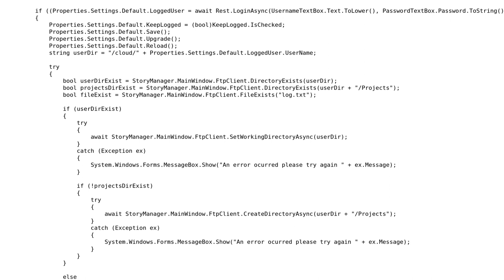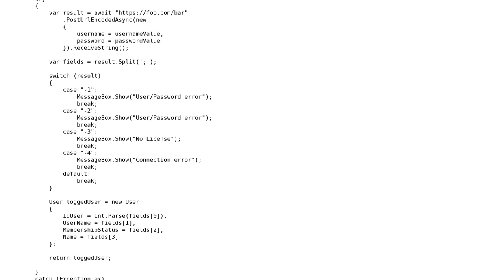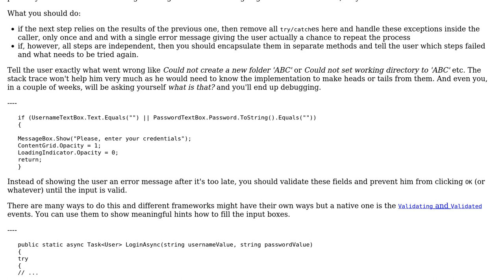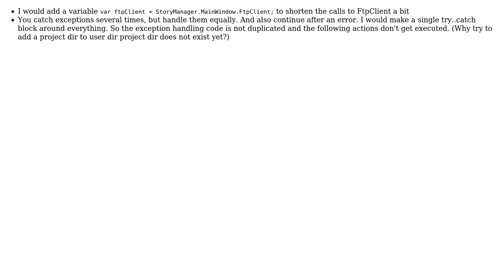Code Review: Handling FTP exceptions like no internet etc (2 Solutions!!)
Code Review: Handling FTP exceptions like no internet etc

With thanks & praise to God, and with thanks to the many people who have made this project possible! | Content (except music & images) licensed under CC BY-SA | Music | Images & others | With thanks to user t3chb0t user ODB8 user Markus Meyer user dfhwze and the Stack Exchange Network Trademarks are property of their respective owners. You are responsible for your own actions.